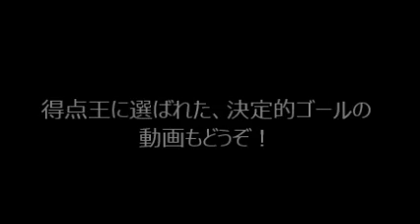ロドリゲスに最優秀ゴール賞。そのゴール動画をどうぞ！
こちらも凄いぞ！稼げます⇒
国際サッカー連盟（FIFA）は21日、ワールドカップ（W杯）ブラジル大会の最優秀ゴール賞として、得点王に輝いたコロンビアのMFハメス・ロドリゲスが決勝トーナメント1回戦のウルグアイ戦で決めたゴールが選ばれたと発表した。
ロドリゲスはウルグアイ戦の前半28分、ペナルティーエリアの少し外で、後方からのパスを胸でトラップ。振り向きざまにボレーシュートを決めた。